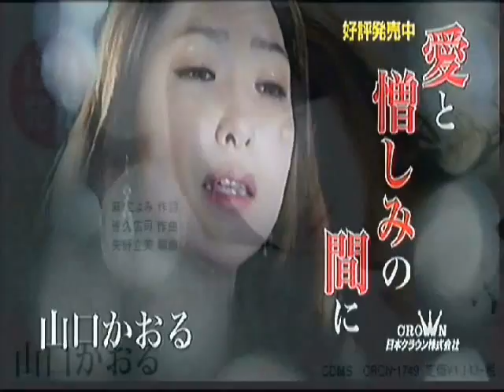街角ギャルゲット （写真家編）